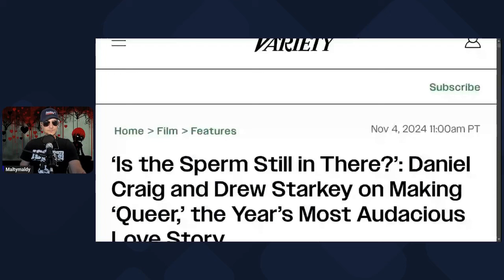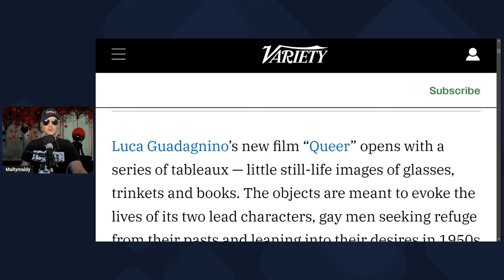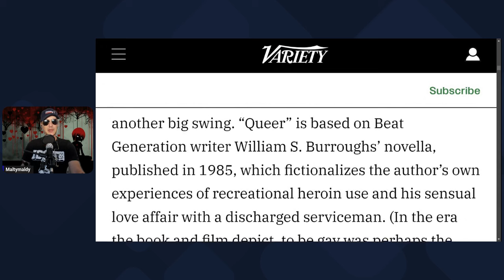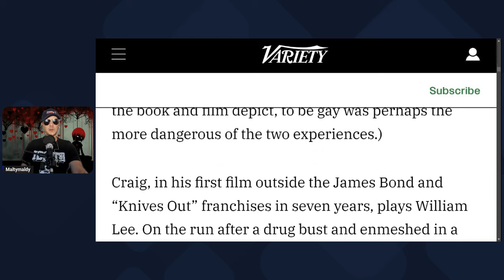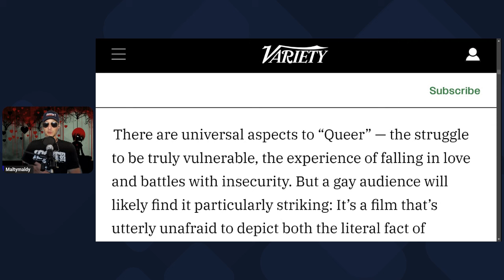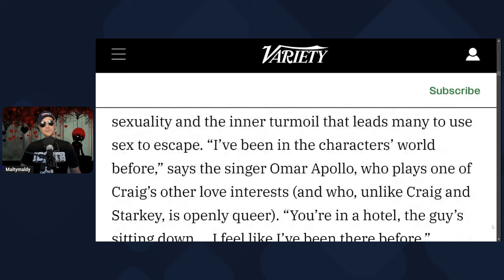Daniel Craig Talks About His Newest Film in Hollywood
An interview with the stars of Queer, a film releasing soon, has the James Bond actor talk about his experiences playing a homosexual.